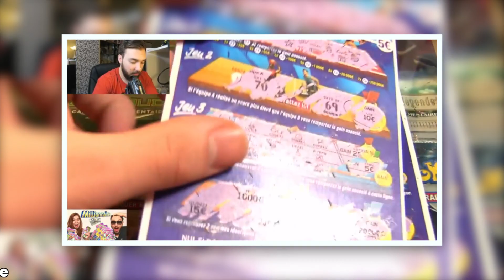CANCERS OU GÉNIES DE YOUTUBE ? CES YOUTUBEURS EN TENDANCES ...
ENFIN VOUS ALLEZ SAVOIR COMMENT ÊTRE EN TENDANCES ET DEVENIR CELEBRE SUR YOUTUBE EN 2017 COMME MAOUNO LOUP GEEKMAP ET PLEINS D'AUTRES !

2017 FÛT UNE ANNÉE INCROYABLE SUR YOUTUBE ...